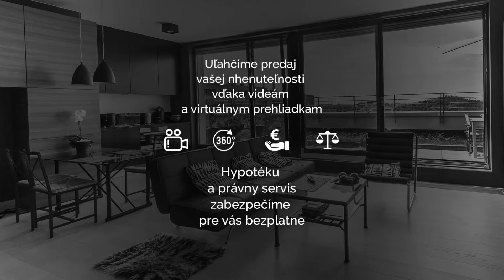RD v Dunajskej Strede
Rodinný dom je na predaj priamo v Dunajskej Strede